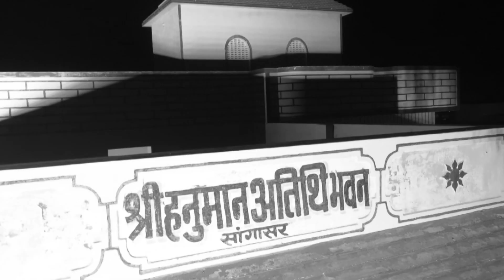DARA SINGH HILIGHT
Monu Studio Fatehpur